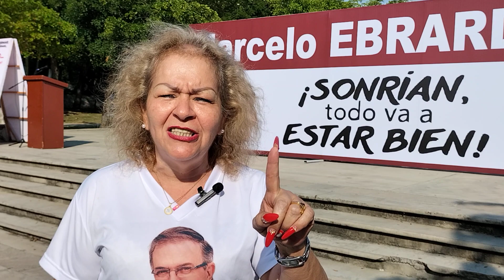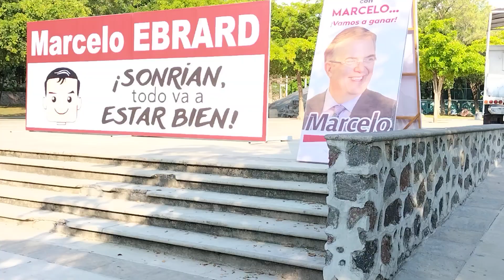líderes con Marcelo